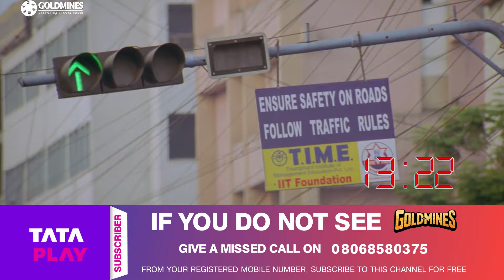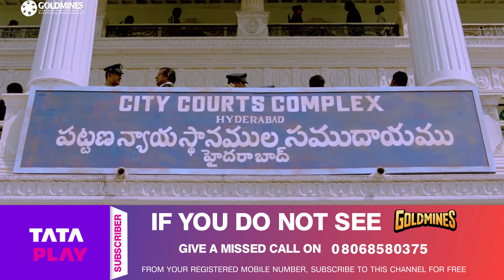Tight Security Hone Ke Baad Bhi Nandamuri Balakrishna Mandir Mei Gush Gaya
Movie : The Return of Lion